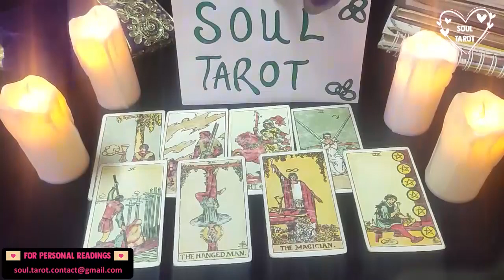VIRGO TAROT READING 🥺❤️ THEY'RE COMING AFRAID YOU WON'T BELIEVE THEY REALLY LOVE YOU!